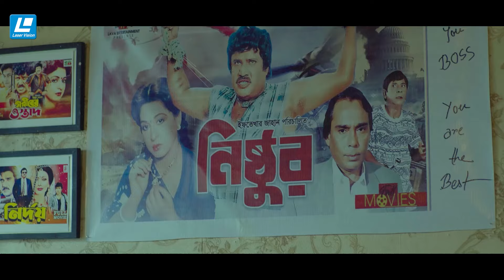প্রেম করলে চৌধুরী বংশের মেয়ের সাথে করবো এছাড়া বাকি সবাই আমার বোন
Natok : Chowdhury Saheber Meye | চৌধুরী সাহেবের মেয়ে